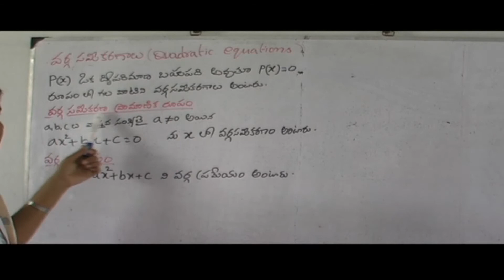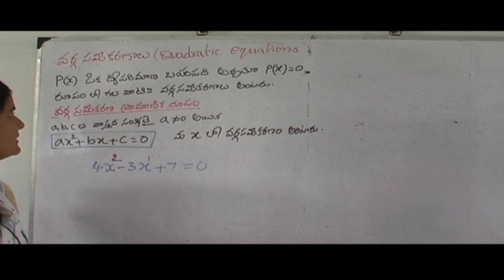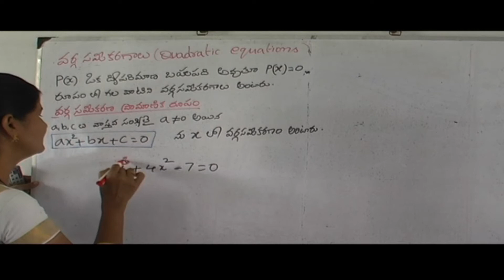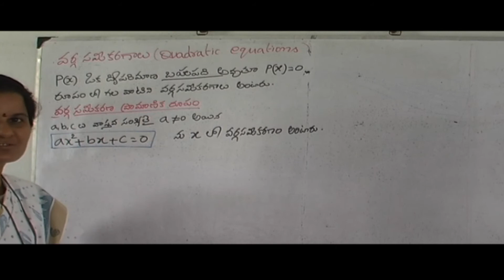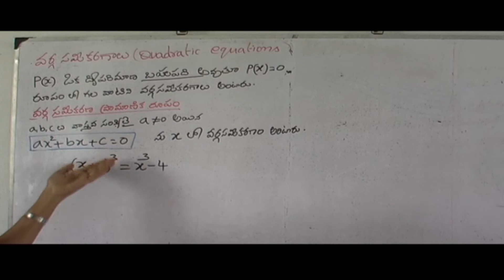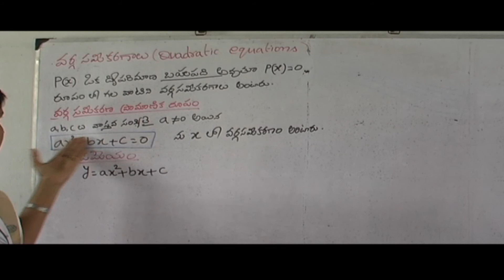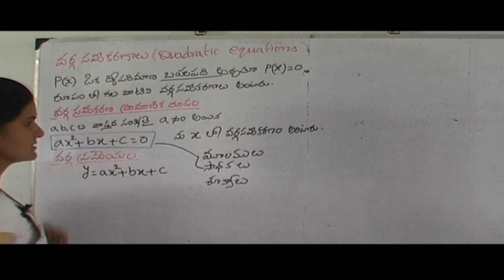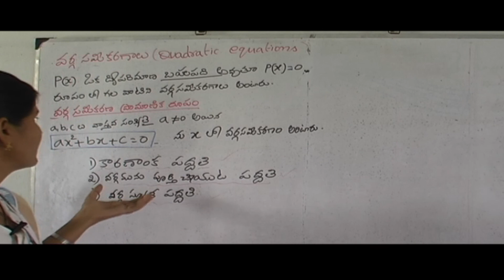concept of varga sameekaranalu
x class maths TeluguMedium  varga sameekaranaalu